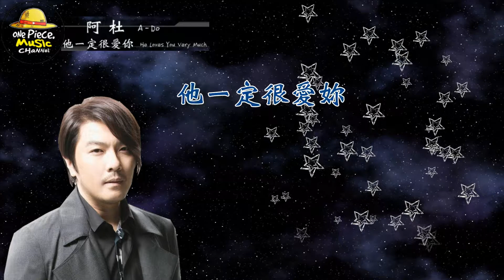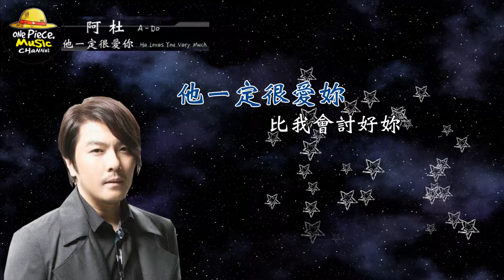2011／阿杜A-Do／他一定很愛你He Loves You Very Much『動態歌詞Lyrics』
♡ 歌詞：

阿杜–他一定很愛你

作詞：李志清
作曲：李志清
編曲：陳豪

我躲在車裡　手握著香檳
想要給妳生日的驚喜
妳越走越近　有兩個聲音
我措手不及　只得楞在那裡

我應該在車底　不應該在車裡
看到你們有多甜蜜
這樣一來我也 比較容易死心
給我離開的勇氣

他一定很愛妳　也把我比下去
分手也只用了一分鐘而已
他一定很愛妳　比我會討好妳
不會像我這樣孩子氣　為難著妳

這樣一來　我也比較容易死心
給我離開的勇氣